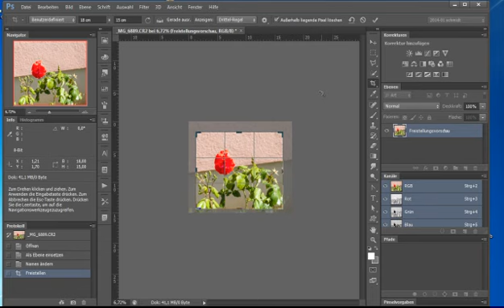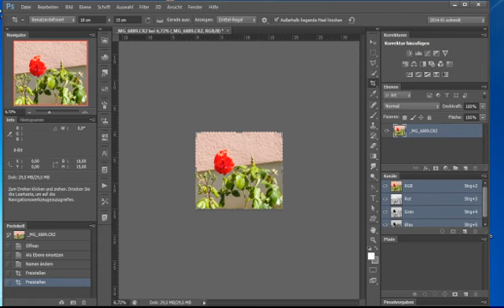Photoshop Tutorial : Beschneiden der Bildgröße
Die richtige Größe meines Foto